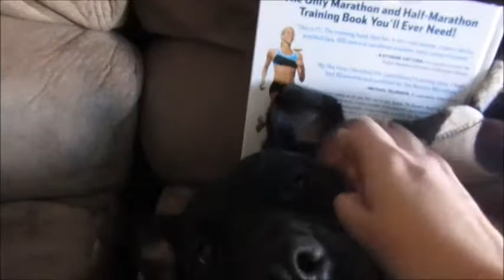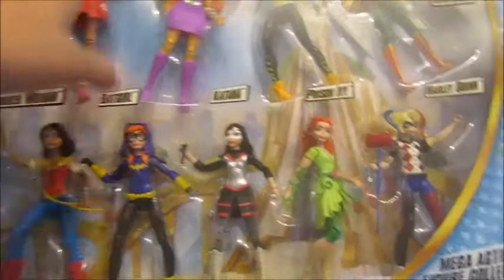Valentine's Gifts on a Budget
Mom goes to finish up Valentine's Day Gifts for the girls on her tight budget. eek. Why can't it be payday?